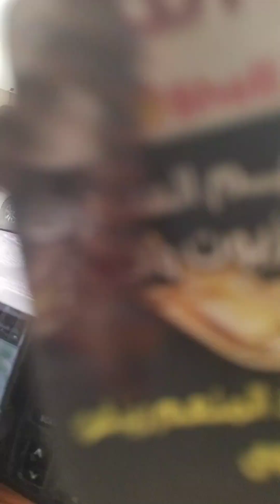Quelques quartiers du Caire, Egypte(1)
Quelques quartiers du Caire, Egypte